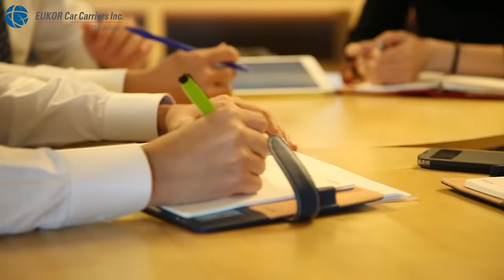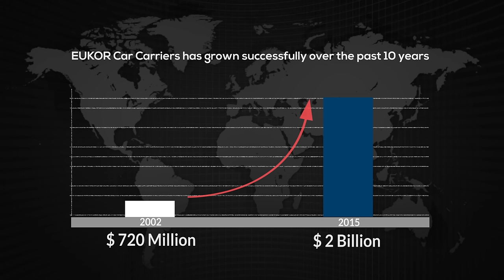EUKOR Car Carriers with Narration [Official Video]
We safely deliver your cargo from the loading port to the discharging port.
As a truly global entity, we are dedicated to offering unity, integrity and agility.

EUKOR is one of the world′s largest shipping companies specializing in transporting automobiles and other rolling cargo.